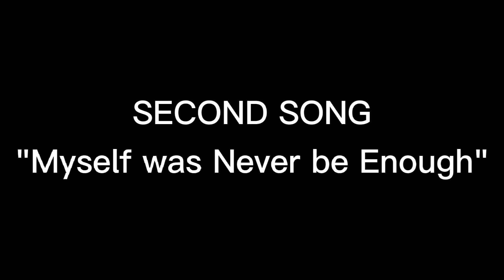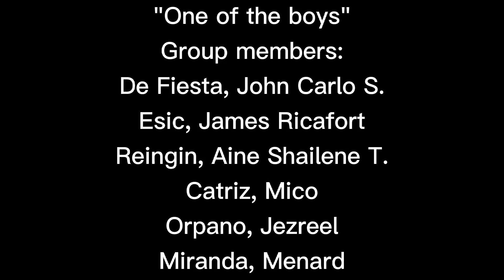team one of the boys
Crim Sec 11